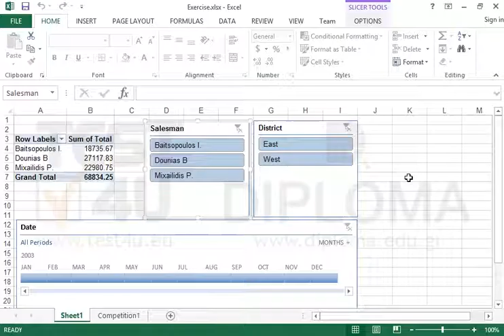Hide the header of the Salesman slicer and sort it in descending order.